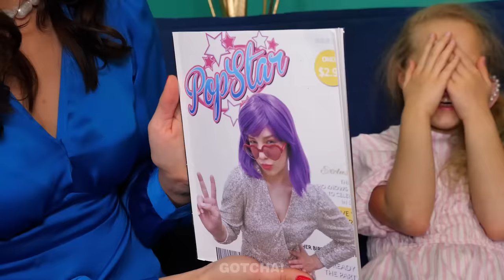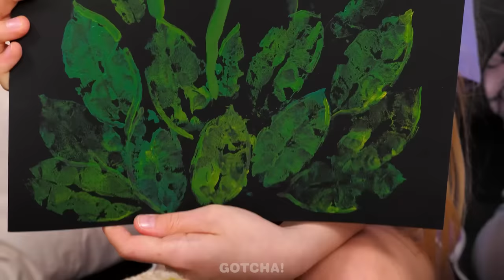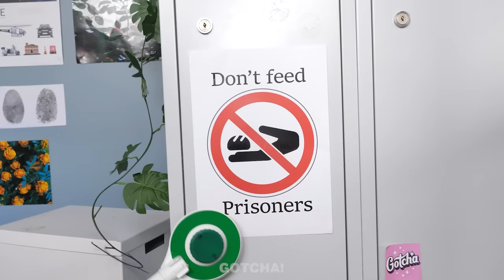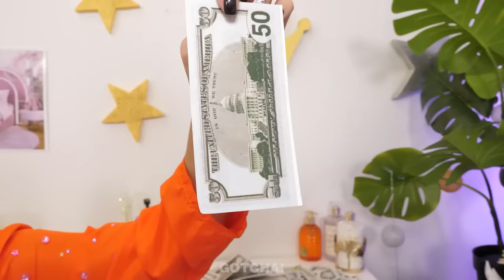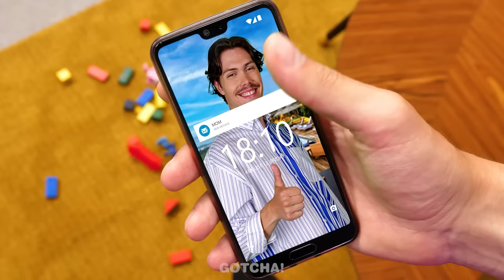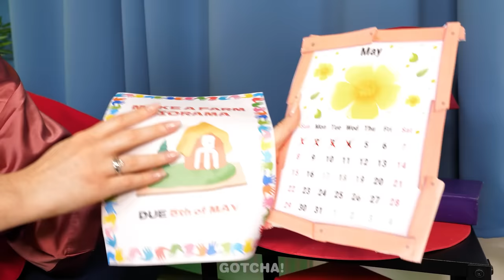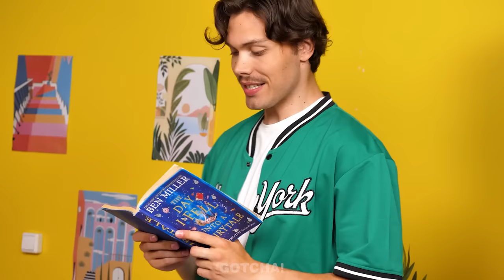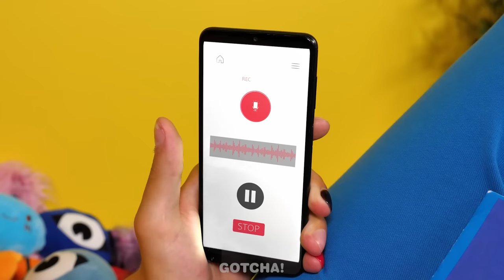Rich VS Broke - Parenting Hacks | GADGETS vs HACKS - Relatable Family Situations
All parents want the best for their children! But sometimes, the ways to do this vary. Whereas rich parents use gadgets, broke parents use hacks.